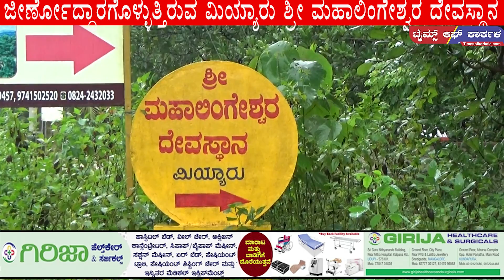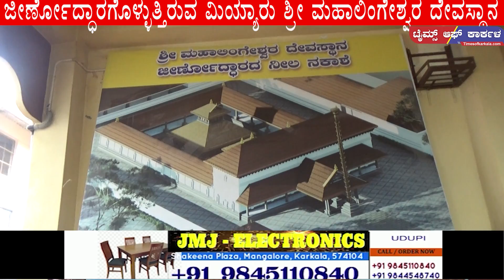ಮಿಯ್ಯಾರು ಶ್ರೀ ಮಹಾಲಿಂಗೇಶ್ವರ ದೇವಸ್ಥಾನ l Miyyar Mahalingeshwara Temple l Times of karkala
MIyyar Temple, Tulunadu, Karkala, Video, Times of karkala ,News ,Karkala, Temple,History